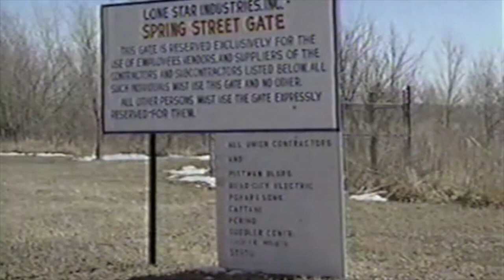Lone Star - December 1988